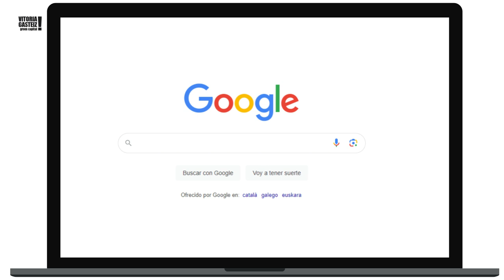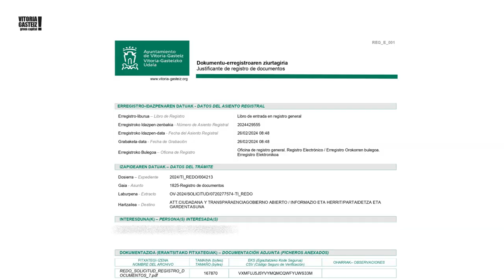2. Registro Electrónico. ¿Cómo hacer un registro electrónico?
En este vídeo te enseñaremos cómo crear un nuevo registro electrónico mediante la sede electrónica de Vitoria-Gasteiz. Es la segunda parte de una serie de tres vídeos sobre este servicio.

Bideo honetan erregistro elektroniko berri bat sortzen erakutsiko dizugu, Gasteizko egoitza elektronikoaren bidez. Zerbitzu honi buruzko hiru bideoren bigarren zatia da.